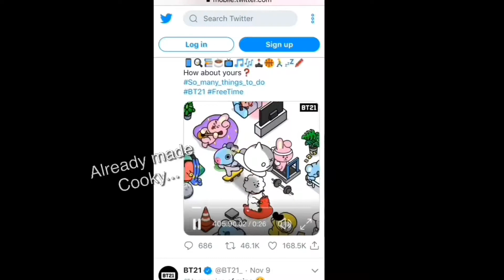Sculpting: Tata Charm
As thanks for buying my ticket for the Burn the Stage movie, I am making a fellow ARMY a phone charm. Thought I’d make this video a little funny for the sake of Tata, so I apologize for the cringe.

Credits
Instruments: Oboe, Strings, Snare Drum
Feel: Bouncy, Dark, Humorous, Mysterious
An oboe and a snare drum dance a tantalizing number with the whimsical plucks of a string quartet. The staccato nature of the music suggests walking on tiptoes, while the nasal notes of the oboe flits about almost imperceptibly. In the final minute, the string quartet plays a simple rhythm, before the oboe and snare drum crescendo to the finale.
-Meme pics of Tae are not mine